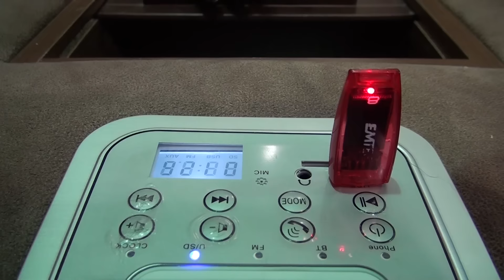Lansse Mobilya CNR EXPO Fuar Tanıtım